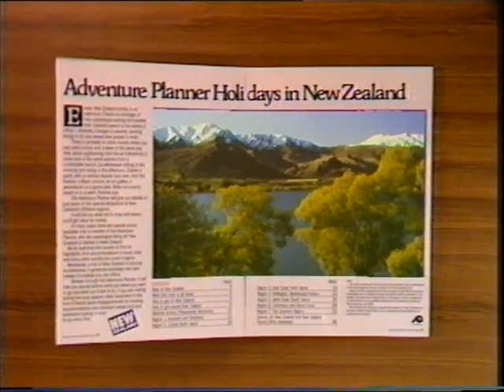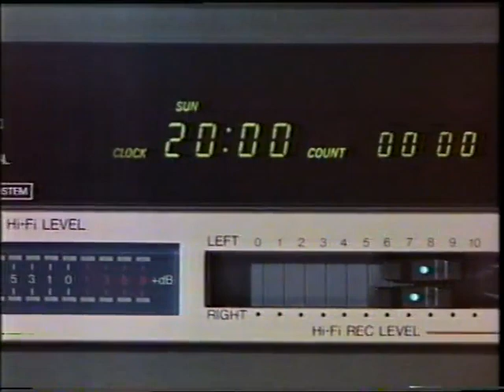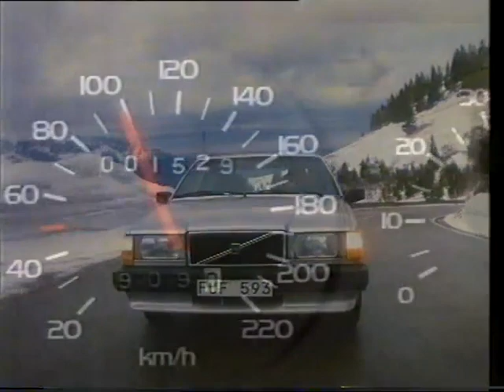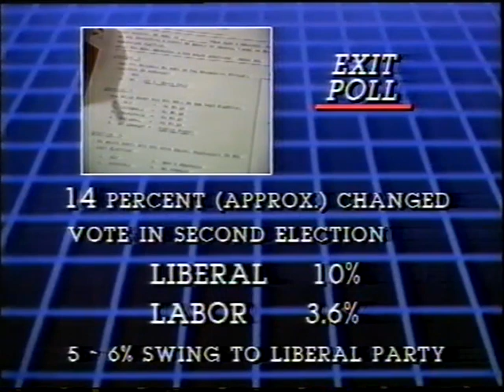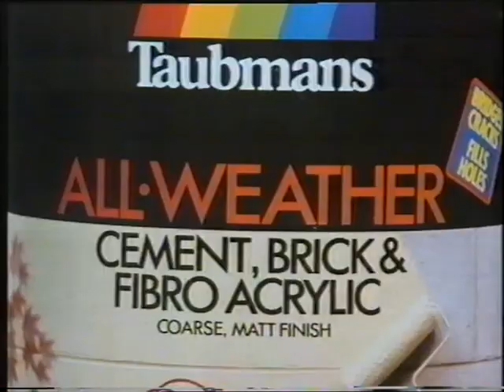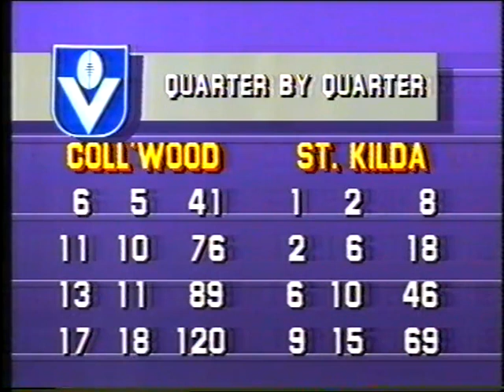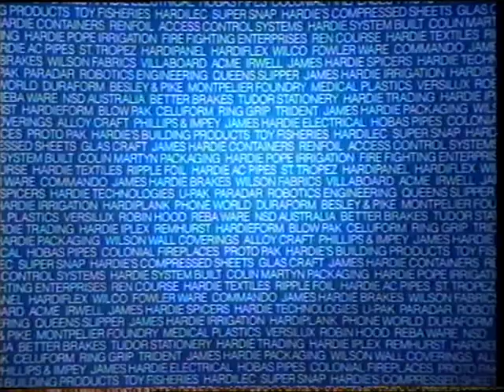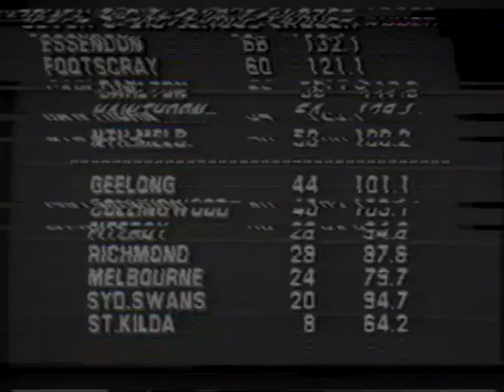1985 Round 20 - Seven's Big League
Heavy showers on Friday night caused a cold and muddy weekend on August 17 1985 as the VFL held their Round 20 matches. These are the replays from Channel Seven as seen that night, featuring a clash of challengers Footscray and Hawthorn at the Western Oval, Carlton take on Fitzroy at Princes Park while North Melbourne take on Richmond for the last ever game for premiership points at Arden Street. Also features Peter Crimmins on Fantastic Footy Flashbacks and Palmer's Punchlines.